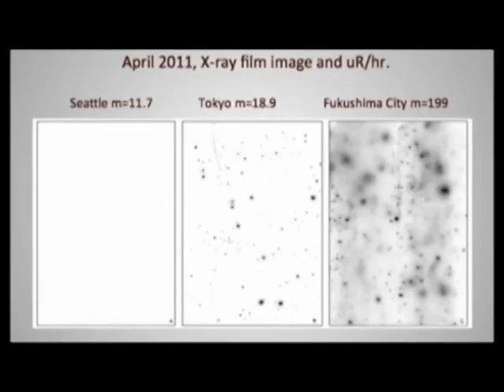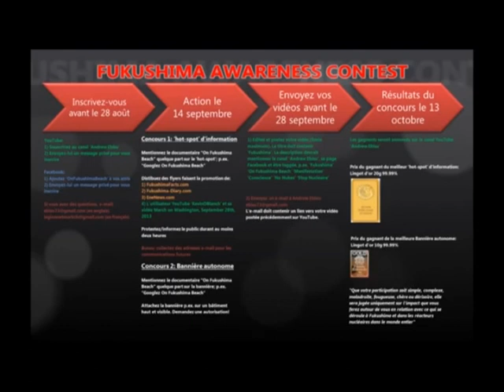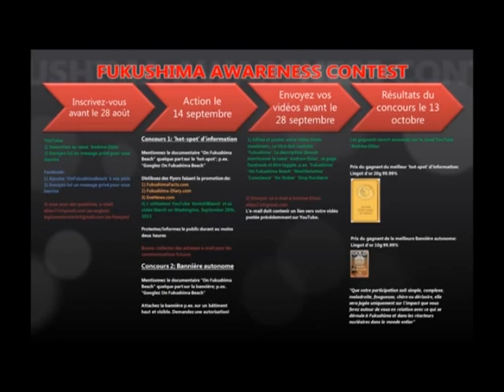Anonymous joins Fukushima Protest Contest! (remixable)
Anonymous joins Fukushima Protest Contest! An entry from Switzerland.